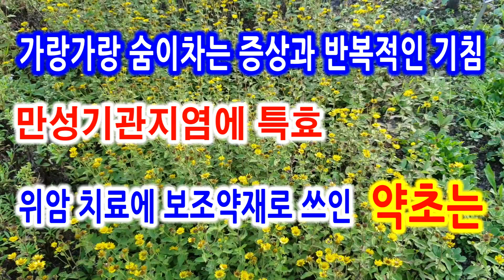가랑가랑 숨이 차는 증상과 만성기관지염에 특효인 약초는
좋아요, 구독 꼭 꼭  눌러주세요~~